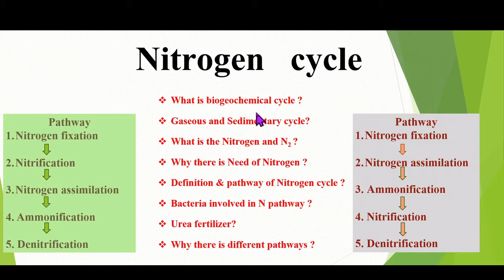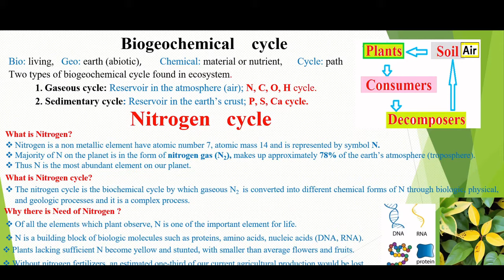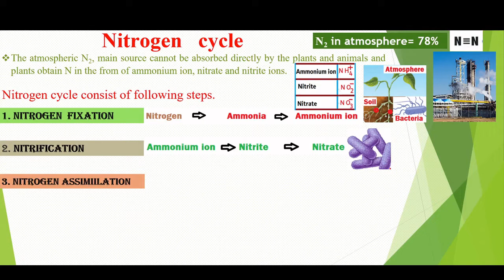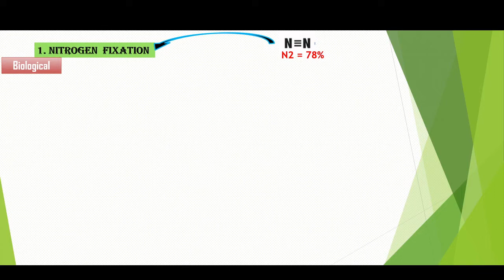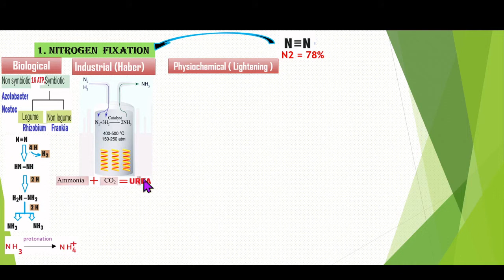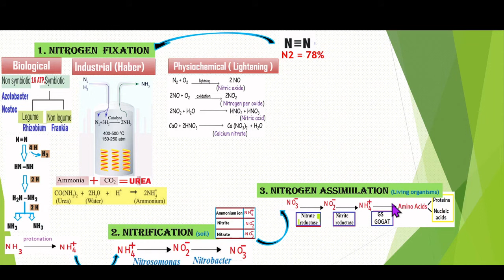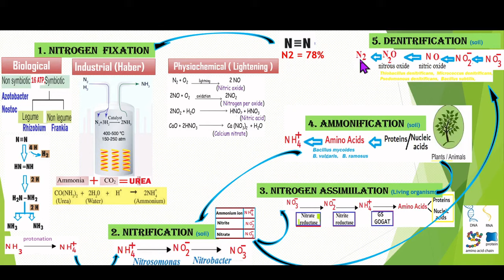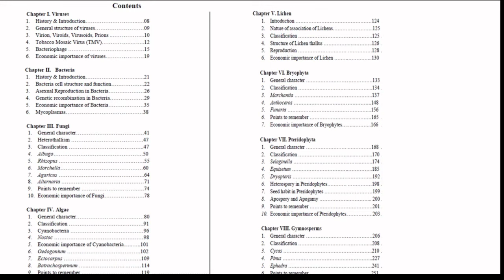Nitrogen Cycle Nitrification assimilation Ammonification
Nitrogen Cycle Nitrogen fixation Nitrification Nitrogen assimilation Ammonification Denitrification

मेरे टेलीग्राम से जुड़ें और PDF नोट्स प्राप्त करें, साथ ही मेरी ई-बुक्स और पूर्ण PDF नोट्स तक पहुंच की जानकारी पाएं!

The nitrogen cycle is the biochemical cycle by which gaseous N2  is converted into different chemical forms of N through biologic, physical, and geologic processes and it is a complex process.  It include following points.
Nitrogen fixation
Nitrification
Nitrogen assimilation
 Ammonification
 Denitrification

1. Biological nitrogen fixation
 Major parts of nitrogen fixation occurs by natural method i.e. approx. 54x10⁶ metric ton /year and is carried and by certain prokaryotes like Rhizobium, Nostoc, Anabaena.
 Symbiotic nitrogen fixation : Some of bacteria (Rhizobium) live in symbiosis with certain legume plants and Frankia in the roots nodules of Alnus, Casuarina etc. Nostoc, in corallaoid roots of cycas,  Anabaena in the leaf Azolla. The nitrogen fixation is catalysed by the enzyme nitrogenase. Nitrogenase is sensitive to molecular oxygen (O2) and thus legumes contains leghaemoglobin.
 Free living (asymbiotic) nitrogen fixation: BGA(Nostoc, Anabaena), Aerobic bacteria (Azotobacter, Beijerinkia, Bacillus, Klebsiella), Anaerobic bacteria (Clostridium).
 The nitrogen fixation or reduction of N2 to NH3 (ammonia) is a complicated, multistep process
                       (N2+ 8e- + 8H+ + 16ATP → 2NH3 + H2 + 16ADP + 16P).
NITRIFICATION
 Ammonia can be observed by some plants only (Coniferous forest) and most of the nitrogen taken up by plants is converted by bacteria from ammonia ion  into nitrite ion and then into nitrate ion and the process is called nitrification.
 Thus nitrification is a two-step process.
1. At first Nitrosifyers, chemosynthetic bacteria Nitrosomonas, Nitrosococcus, convert ammonium ion into nitrite.
(NH4+ + O2 → NO- 2 + H2O +H+).
2. Later nitrifying bacteria, such as Nitrobacter, Nitrocystis oxidize nitrite into nitrate
(NO-2 + O2→NO-3 ).
NITROGEN ASSIMILATION
 Absorption of nitrogenous compounds by the plants and animals and utilizing it for making proteins is known as assimilation.
 Plants take up nitrate ions from soil through their root systems and 1st the nitrate in the cytoplasm is reduced to nitrite with the help of enzyme nitrate reductase and then nitrite into ammonium ions in the plastid by nitrite reductase.
 NH4+ then combine with organ acids to form amino acids essential for plant growth and development and are carried by enzyme GOGAT & GS.
AMMONIFICATION
 Ammonification is the process by which organic nitrogenous substance such as dead plant and animal matter containing Proteins, Amino acids, Manure, Urea, are decomposed and converted back into ammonia (NH3) or ammonium ions (NH4+) with the help of ammonifying bacteria.
 Bacillus mycoides, B. vulgaris and B. ramosus, etc.
DENITRIFICATION or NITRATE REDUCTION
 In this process the available from of N (nitrate) for plant are converted into free nitrogen by certain microbes.
 Anaerobic Bacteria such as Bacillus subtilis, Thiobacillus denitrificans, Micrococcus denitrificans, use nitrate as a substitute for oxygen during respiration and convert it to different nitrogenous compounds according to the following chain of reactions:
(NO3- → NO2 - → NO → N2O → N2)

 Denitrification helps to return nitrogen in atmosphere and thus eventually, nitrogen is released into the atmosphere as N2O and NO or as N2.
 Denitrification has a negative effect on agriculture, as it removes nitrogen from soils but are useful in wastewater treatment.
 Overall nitrogen cycle plays a crucial role in maintaining the balance of nitrogen in ecosystems and prevents environmental issues such as eutrophication in water bodies.